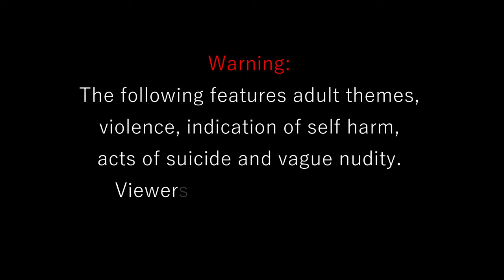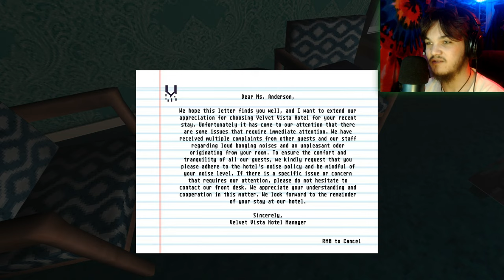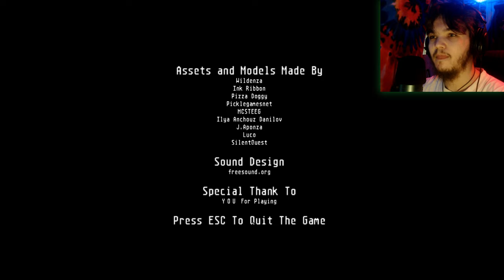This Game Is Not Like The Others... | Incoherence